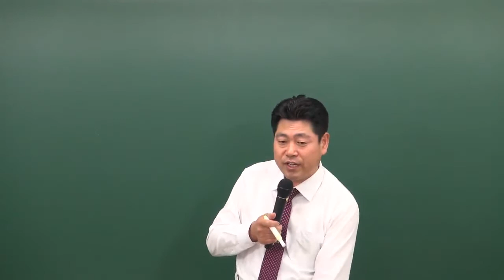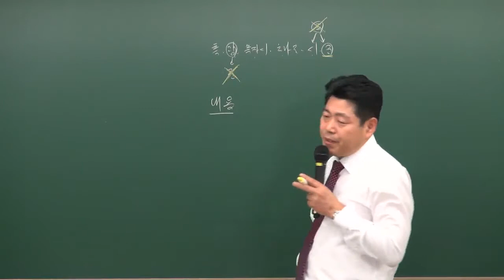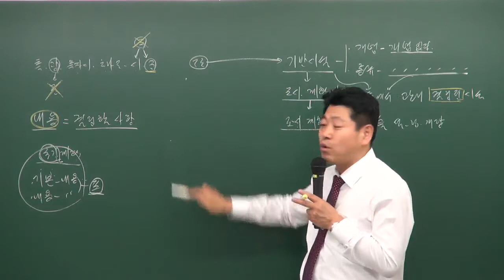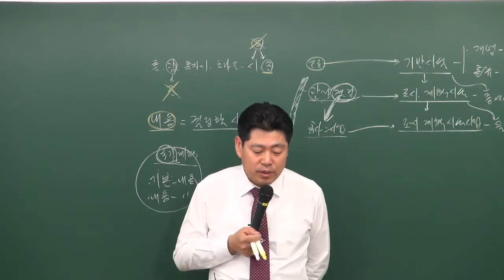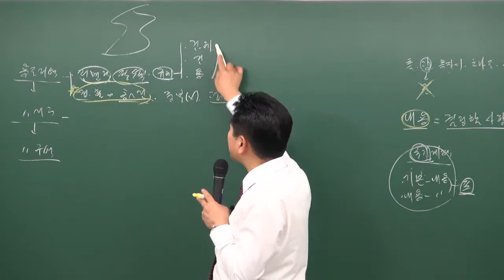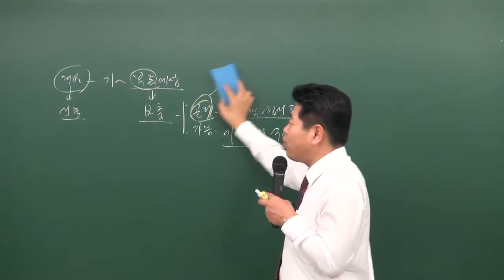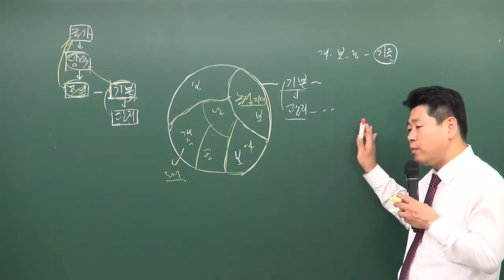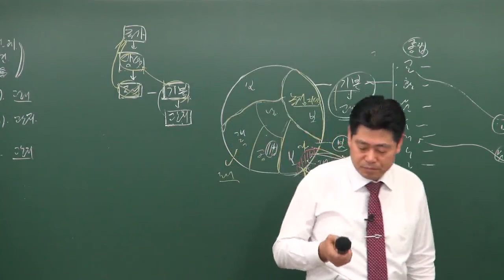공인중개사부동산공법이동휘교수님 국계법용어 1(원주공인중개사학원033-735-7432)